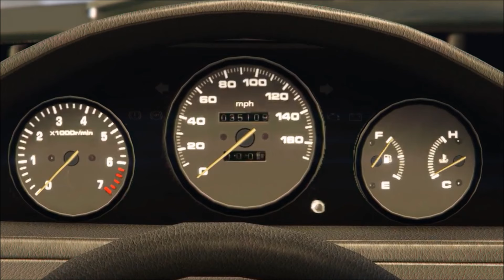GTA 5 LOOK THE DETAILS 5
FIFTH CHAPTER OF THE "LOOK THE  DETAILS" SERIES
QUINTO CAPITOLO DELLA SERIE "GUARDA I DETTAGLI "

Let's look closely at the detailed world of GTA 5
Guardiamo da vicino il dettagliato mondo di GTA 5

* Captured images of pro ps4
* immagini catturate su ps4 pro